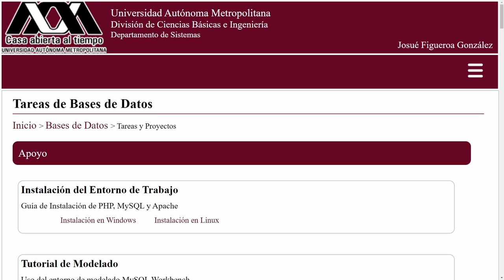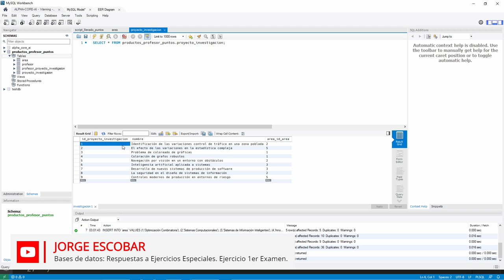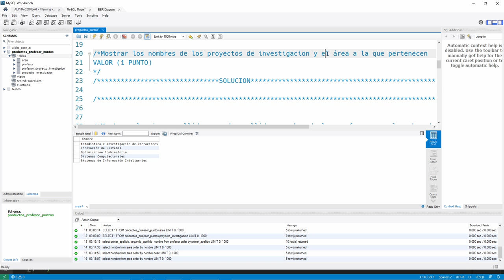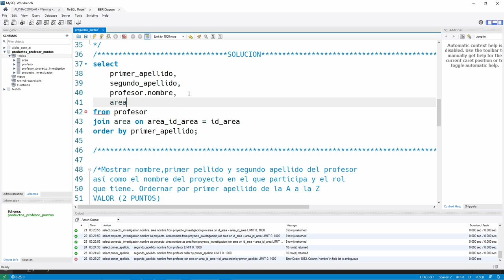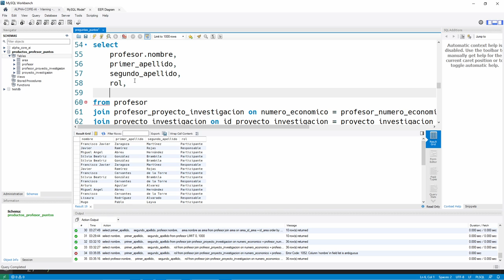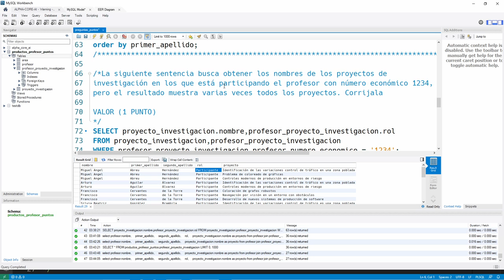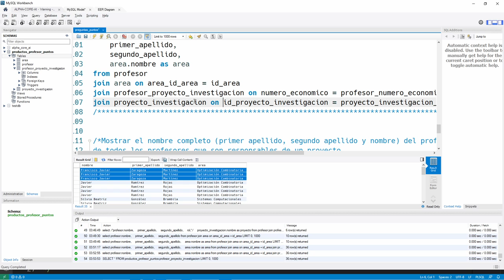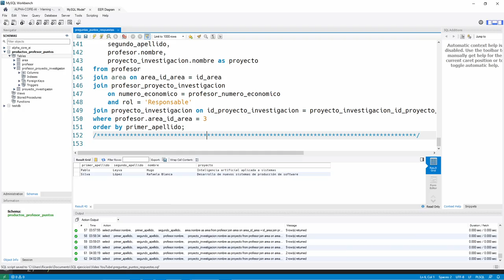Tareas de Bases de Datos: Ejercicio 1er Examen (Universidad Autónoma Metropolitana)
En este episodio, respondo los ejercicios de un examen de la Universidad Autónoma Metropolitana, materia de bases de datos.

0:00 Introduccion
2:23 Script de Generación y Llenado
3:50 Diagrama ER (Entidad relacion)
EJERCICIOS
12:30 Mostrar el primer apellido, segundo apellido y nombre de los profesores dados de alta en el sistema. Ordenar por primer apellido de la A a  a Z VALOR (0.5 PUNTOS)
15:18 Mostrar los nombres de las areas de investigación ordenadas por nombre de la A a la Z VALOR (0.5 PUNTOS)
16:54 Mostrar los nombres de los proyectos de investigacion y el área a la que pertenecen VALOR (1 PUNTO)
24:17 Mostrar el primer apellido,segundo apellido y nombre de los profesores y el nombre del área a la que pertenecen ordenar el resultado en base el primer apellido de la A a la Z VALOR (1 PUNTO)
29:45 Mostrar nombre,primer pellido y segundo apellido del profesor así como el nombre del proyecto en el que participa y el rol que tiene. Ordernar por primer apellido de la A a la Z VALOR (2 PUNTOS)
39:41 La siguiente sentencia busca obtener los nombres de los proyectos de investigación en los que está participando el profesor con número económico 1234, pero el resultado muestra varias veces todos los proyectos. Corrijala VALOR (1 PUNTO)
48:55 Mostrar el nombre completo (nombre primer apellido y segundo apellido) y el nombre del área del profesor responsable del proyecto de investigación con clave = 9 (VALOR 2 PUNTOS)
58:35 Mostrar el nombre completo (primer apellido, segundo apellido y nombre) del profesor y el nombre del proyecto de investigacion de todos los profesores que son responsables de un proyecto Ordenar los resultados por primer apellido de la A a la Z (VALOR 1 PUNTO)
1:00:54 Mostrar el nombre completo (primer apellido, segundo apellido y nombre) del profesor y el nombre del proyecto de investigacion de todos los profesores que son responsables de un proyecto y que pertenecen al área de investigación con id= 3 (VALOR 1 PUNTO)